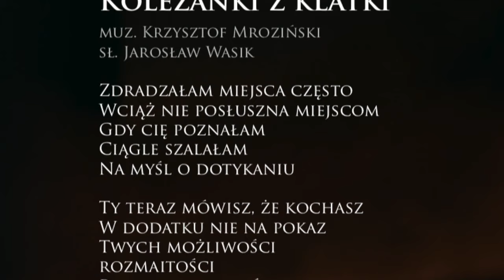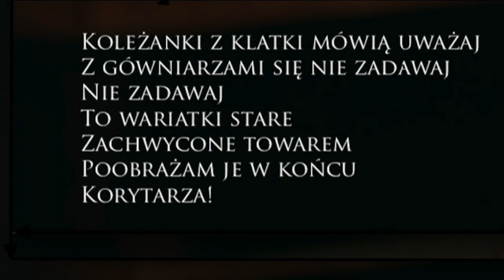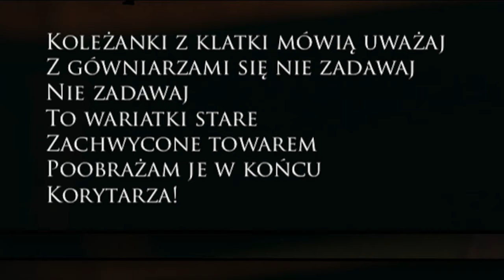Dagmara Korona - Koleżanki z klatki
muz. Krzysztof Mroziński, sł. Jarosław Wasik
piosenka z płyty: Dagmara Korona – Dzień Dobry